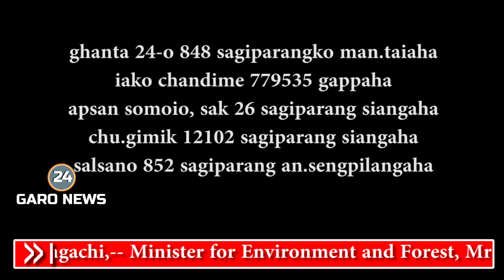14 May 2021 (3rd News) (Garo News 24)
14 May 2021 (3rd News) (Garo News 24)